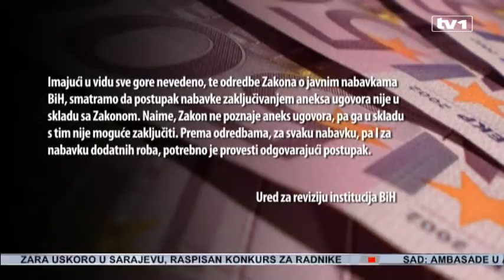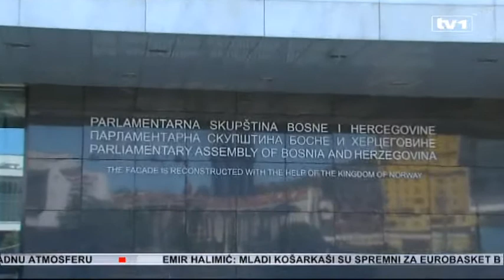Ministarstvo civilnih poslova BiH nezakonito potrošilo milione KM za nabavku pasoških obrazaca